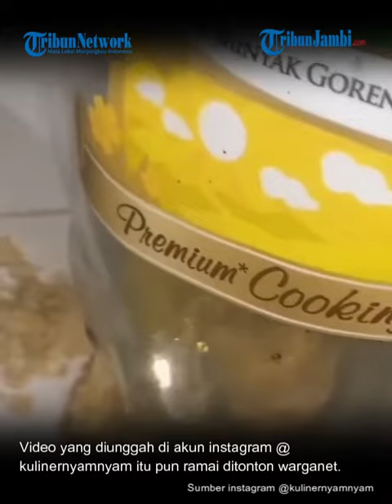Ngakak, Wanita Ini Bagikan Tips Bersihkan Minyak Tumpah dengan Tepung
Ternyata, dia sedang mengalami momen lantai rumah ditumpahi minyak goreng  yang cukup banyak.